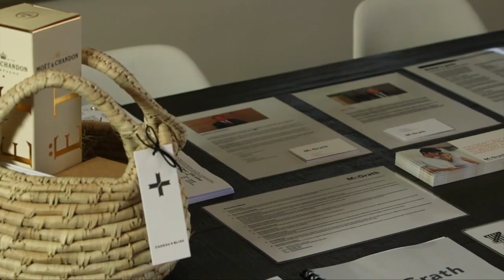James Pratt auctions 308/433 Alfred St N Neutral Bay 2089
James Pratt auctions 308/433 Alfred St N, Neutral Bay 2089 above reserve with listing agents Gareth Richards and Adrian Rae from McGrath Neutral Bay.